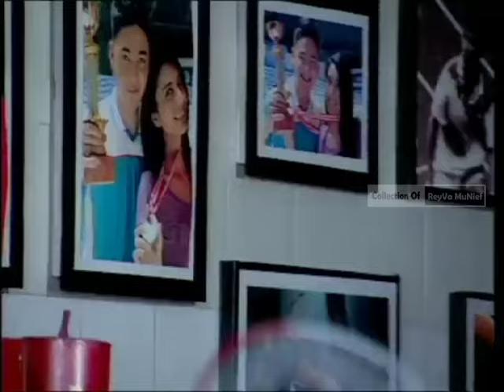Tyas Mirasih ft Rendy Septino | (FTV Lawas) Pacar Balik Lagi